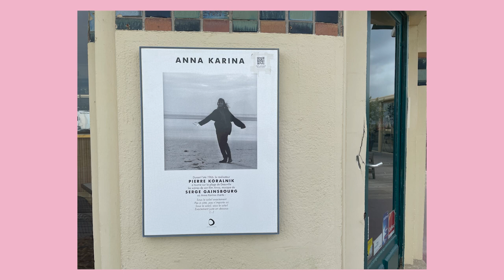【Vlog】MICA IN PARIS paris délicieux et mignon〜美味しくて可愛いparis〜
MOON mica takahashi COFFEE SALON

月の店のたかはしみかです🌝いつもありがとうございます🌝

2022年9月、月の店を飛び出して、久しぶりにフランスへ旅してきました🇫🇷

3年ぶりのフランスは、ますます素敵な空気が流れていました✨笑顔も空も光もキラキラ✨

その様子をちらっとお裾分けさせていただきます♡

買い付けでクタクタになった心身の気分転換に、
海が見たくなって、フランスの北の海へ🇫🇷

5時に起きて、2時間半、TERに揺られ、
美しい朝靄の田舎風景を眺めながら、
ドーヴィルの海岸に着きました🇫🇷

9月中頃、バカンスシーズンは、この広い海岸も人々で埋め尽くされていただろうけど、
人っこひとりおらず、"オレの海"状態で、独り占めできました🫶🏻

トリコロールのパラソルは閉じていたけど、この風景ですら可愛い…🥹🫶🏻

この広い海岸を歩いていたら、なんとなく、どこかで見たような風景……

そのあと、
アンナカリーナのポスターを見かけ、
あれ？もしかして……

彼女とジャン=リュック・ゴダールの映画で使われていた場所でした🥹🫶🏻

この海の向こうはイギリス、
数日前に、エリザベス女王が天国へ🥹✨

そして、2日前に、ゴダールが天国へ行ってしまったという、不思議な引き寄せのタイミングでした🥹✨

そのあと、街へ移動して、ランチとアイスクリームであまやかしかし🤍

魚介のオープンなレストランが並んでいたので、

そのあと、見つけたアイスクリーム屋さんでもあまやかしました、今回の旅で一番美味しいと思ったアイスクリーム、また食べたい🍨🤍

小説家のフランソワーズサガンや、画家のサビニャックの作品が街の壁画となっていて、
musseに来ているような贅沢なお散歩時間でした

サビニャックや作家のサガン、ココシャネルも訪れホテルに滞在して過ごしていたドーヴィルの海🥹🇫🇷🫶🏻

都会から離れ、心身を休めたり、ゆっくりと執筆や制作をしたり、ゆっくり恋人と過ごしていたのも納得する、
穏やかで優しい海の街でした

オドレイトトウの、ココシャネルの映画でも、
この海で撮影されてたのかなぁ……そんなことを想像しながら、
また海岸へ戻ると、

シーズンオフに似合う、老夫婦カップルが何組も🇫🇷🤍
(水温が冷たくてカラダ気になってしまったけど😂)、
海水浴を楽しんでいて、とても微笑ましかったし、

ワタシも裸足になり、
イギリス海峡の海水に浸かり、
潮風に吹かれて、すっきりとしてParisへ戻りました

本当に来れて良かったと思う日帰りの小さな旅、今度訪れる時はゆっくり宿泊したい🇫🇷🤍

2022年9月3週間のフランスの旅、
結構弾丸で決めて旅をしたのですが、
とっても充実した日々でした

フランスが、めいいっぱい歓迎してくれているようでした

また、たくさん働いて、ここに来ようと決意して日本へもどりました

4回にわたり、動画をまとめました
初めてのvlogで、ナレーションも動画も、お見苦しい箇所多々あったかと思いますが、

お付き合い下さって本当にありがとうございました😭🤲🏻

HP（月のマダムのカフェオレボウル・プレートなどの通販はこちらから）

Edit
Rina Sasaki

Special thanks
ubu - chan
jito - chan
rui - chan

Music
Mr. Jello - A Love Note